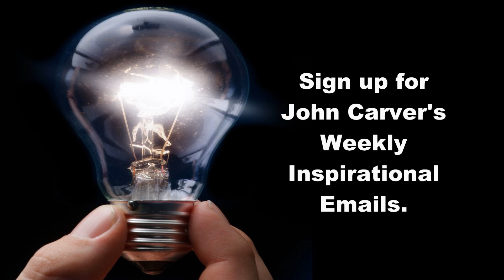John Carver - "Back to Back Cs" (Episode #164)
That’s Life with John Carver Episode #164

“Back to Back C’s”

In this episode I share:
 There is something to be said about people who look back at their mediocre results and use them as a stepping stone instead of an excuse or a roadblock to future success. These people leverage their struggles and lack of results to push them forward instead of holding them back.

Respectfully,
John W. Carver
(Book - "I'm Not a Giver-Upper")